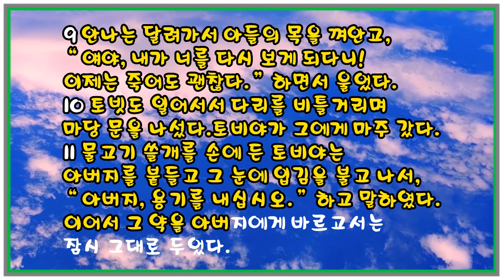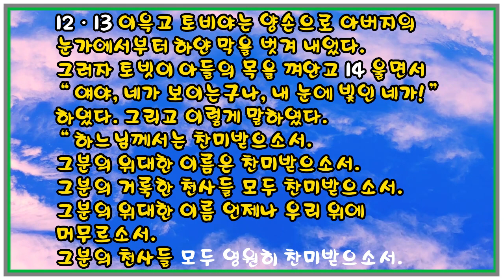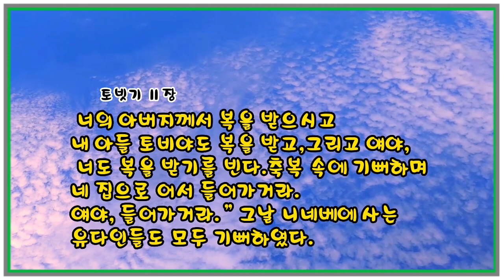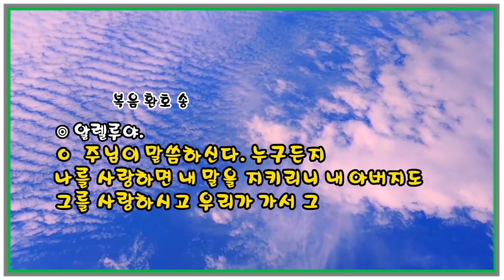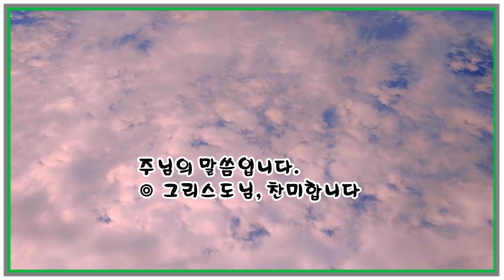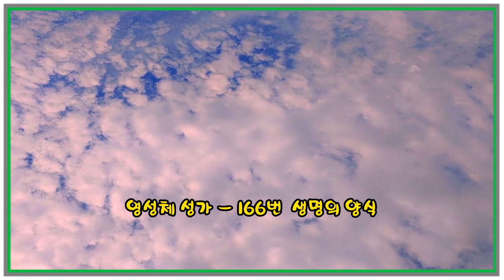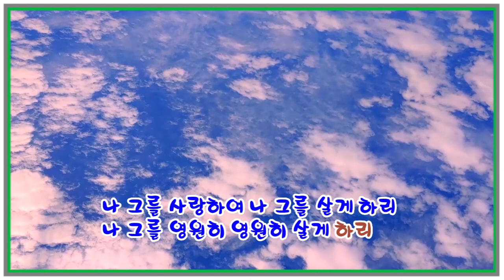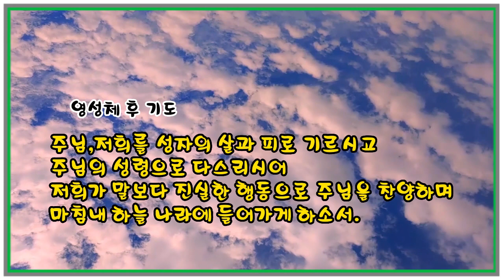매일미사 (독서, 복음, 강론) 2023년 6월 9일 [연중제9주간 금요일 ]ㅣ정용호 대건안드레아 신부님강론 ◎강욱남 루치오 영상편집